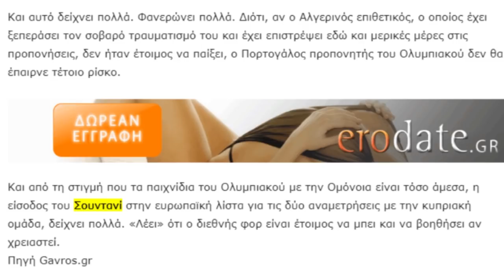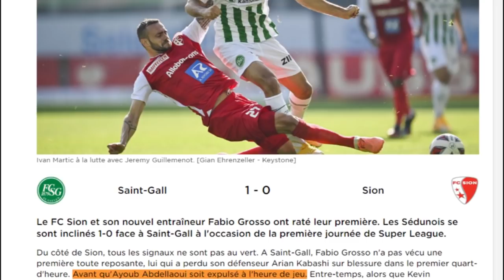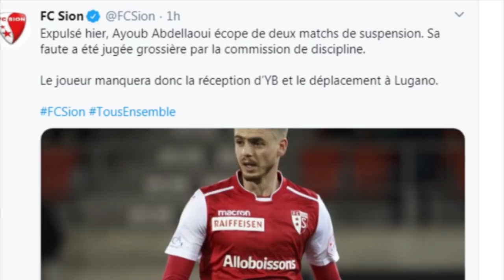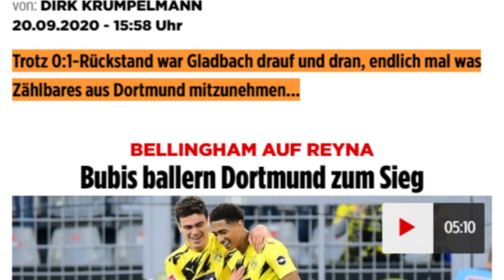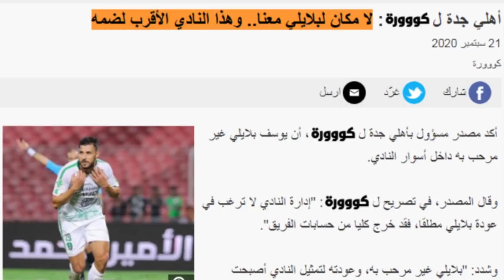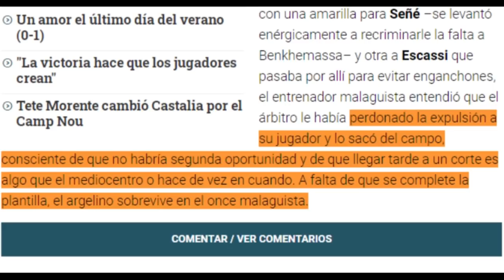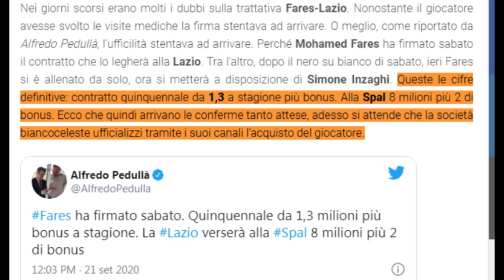هجوم مفاجئ على بن سبعيني/ جديد المنتخب الوطني + جديد أوكيدجا فارس بلايلي بن خماسة سوداني تاهرات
المصادر

بلايلي

سوداني